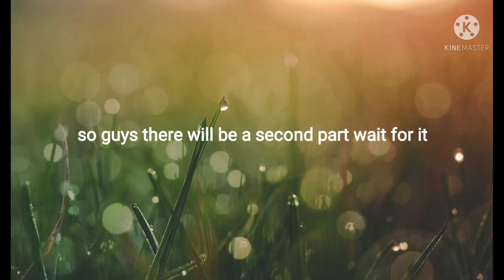Deepa's birthday vlog part 1 | Kaavya's Gifts & Love | Broadcast Media| Vlogs with Deepa